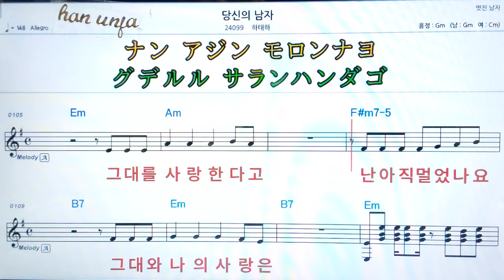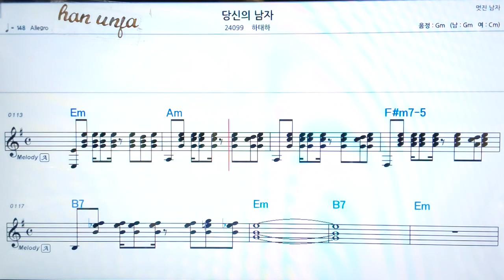💖당신의 남자/하태하 👍MR,가라오케 악보 코드 가사 ,Karaoke반주